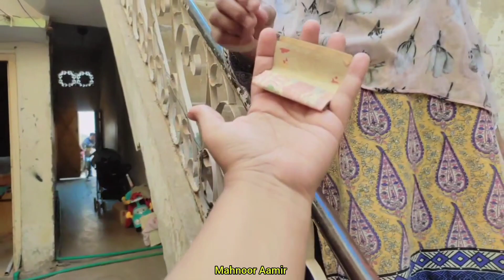Daaku ne Mobile Phone loot lia 🥺 | Routine Vlog